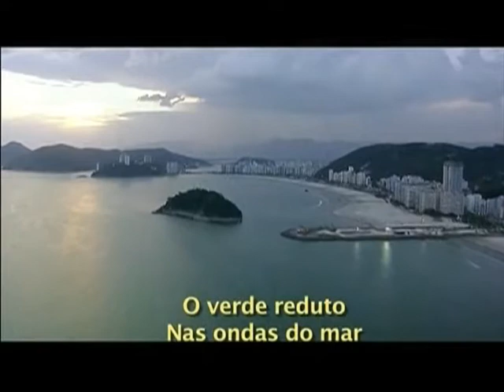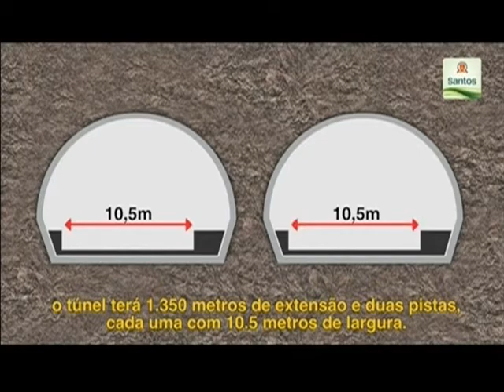Baixada Santista recebe R$ 481,4 milhões para mobilidade urbana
ATIVIDADES DA PRESIDENTA - 26.06.14: A presidenta Dilma Rousseff anunciou, nesta quinta-feira (26), a destinação de R$ 481,4 milhões para obras e projetos de mobilidade urbana na Baixada Santista, em São Paulo. Desse total, R$ 253,2 milhões são do Orçamento Geral da União (OGU) e R$ 228,2 milhões de financiamento público com juros subsidiados. A principal obra é o Corredor Metropolitano de ônibus entre Santos e São Vicente, que terá 16 quilômetros de extensão e dois túneis.